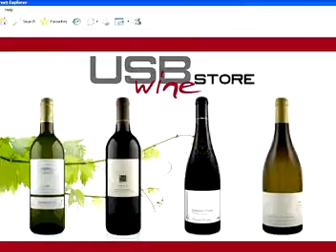USB Wine (vino por usb)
Pues un avance tecnológico para comprar vino directamente de internet a la botella